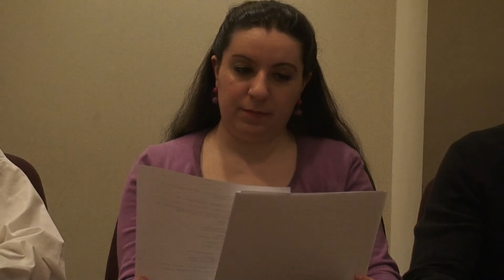BIOGRAPHY BEST SCENE Reading of THE REDEMPTION OF JOHN PARKER, by John Connell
An embittered slave succeeds in business and buys his freedom, but inner peace eludes him until he joins forces with white abolitionists to risk life and limb as an Underground Railroad “conductor” pursued by slave owners and a sociopathic slave hunter.

CAST LIST:
Narrator: Elizabeth Rose Morriss
John Parker: Gabriel Darku
Cookie: Ali Chappell
White Nurse: Val Cole
Michael: Scott McCulloch
Will: Peter-Mark Raphael